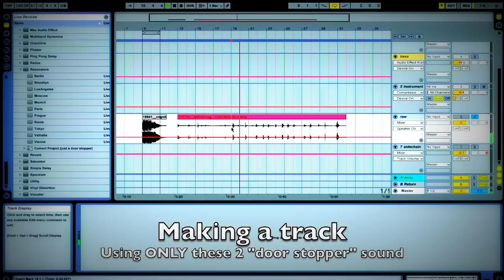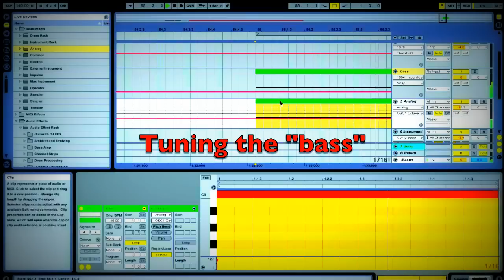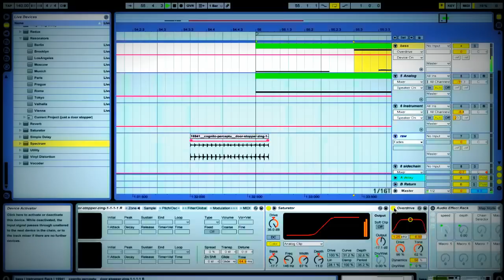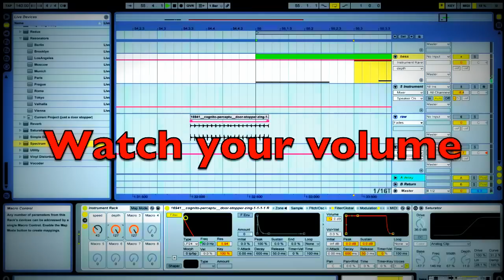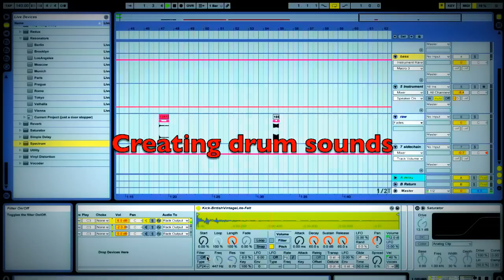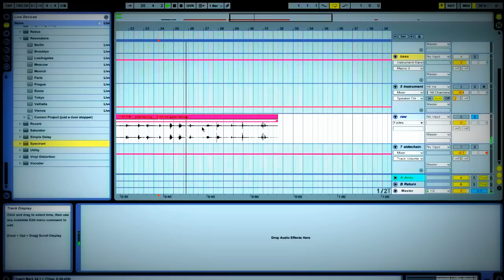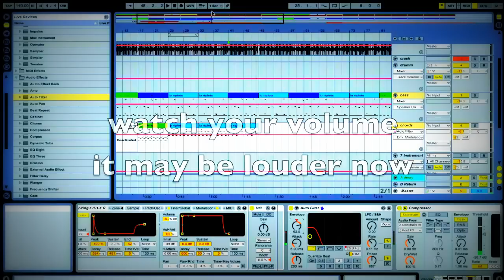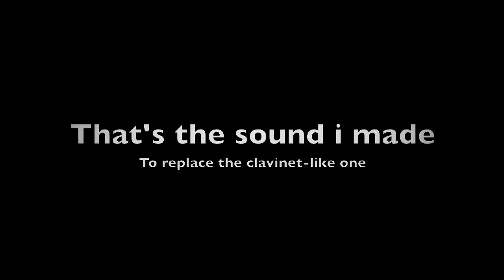Making a dubstep track with just a door stopper sound - M4M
challenge part deux
the modem was too easy, all kind of noises and tones just perfect for creating drums, basses and everything, so this time i attacked the second most common dubstep myth, the door stopper, so i found myself 2 nice door stopper samples and built a whole song with them, some parts are not recorded, as is all the arrangement as my laptop is wayyyyy too old to record audio and video while producing